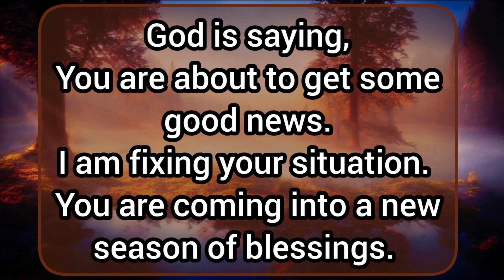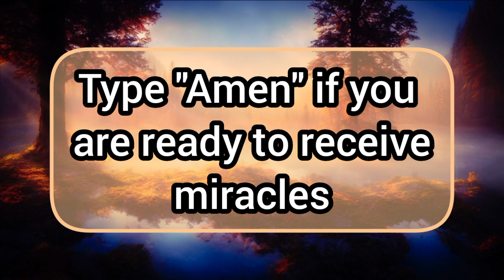God Says: Don't Put Yourself In Danger ‼ Lord Helps ✝️